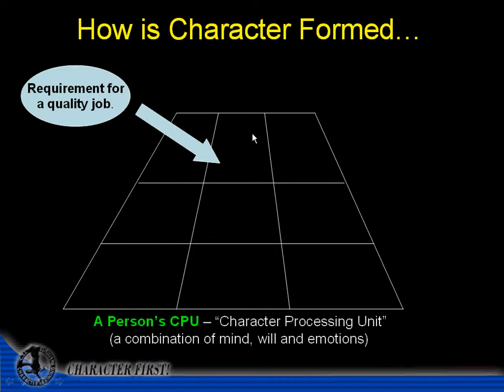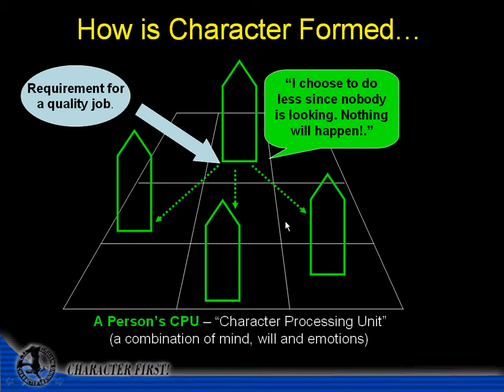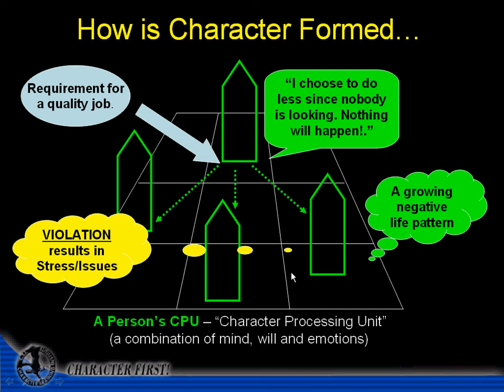How Character is Formed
The formation of character is not a mystery requiring deep psycho-analysis. Character is formed as a result of consistent choices made - the question is this - are my choices consistently good or otherwise? With every circumstances each day (especially challenging ones), we are faced with a choice - shall I respond with standards of good character or indulge in self-interest. My choice at that moment will determine the direction of my character.